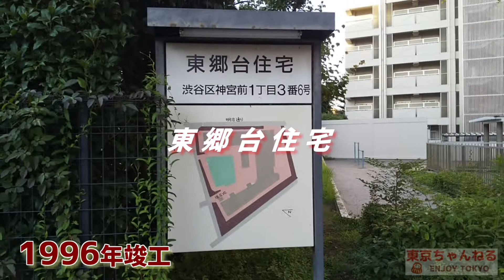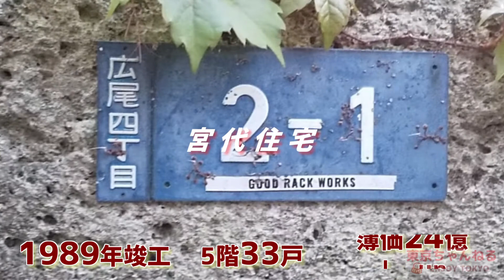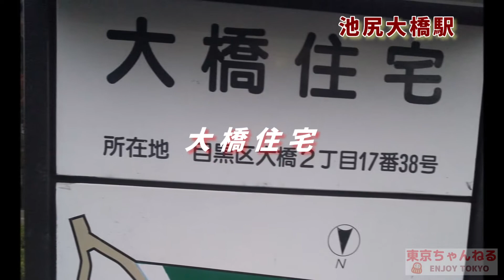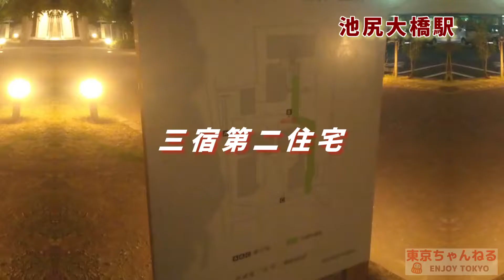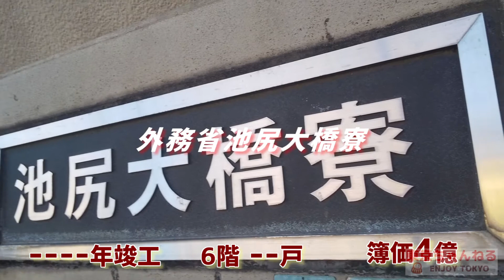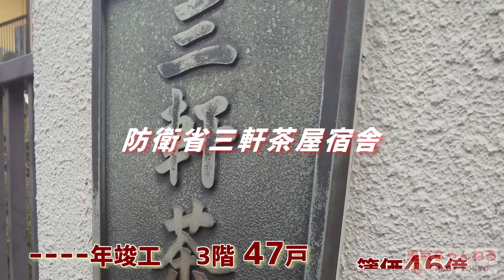【官僚たちの家】渋谷・目黒の一等地に住める？ 財務省・外務省・経済産業省キャリア官僚の社宅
00:00 OP
00:11 東郷台住宅（原宿）
00:41 中目黒第二住宅（中目黒）
01:22 宮代住宅（広尾）
01:42 南平台住宅（渋谷）
02:12 西原住宅（代々木上原）
02:42 大橋住宅（池尻大橋）
03:12 東山住宅（池尻大橋）
03:42 防衛省東山宿舎（池尻大橋）
04:12 三宿住宅（池尻大橋）
04:42 三宿第二住宅（池尻大橋）
05:12 三宿第三住宅（池尻大橋）
05:42 池尻住宅（池尻大橋）
06:12 池尻第二住宅（池尻大橋）
06:32 駒沢住宅（池尻大橋）
07:02 防衛省目黒宿舎（恵比寿）
07:32 最高裁判所目黒宿舎（目黒）
07:52 外務省目黒住宅（目黒）
08:12 経済産業省目黒寮（中目黒）
08:32 最高裁判所大山宿舎（代々木上原）
08:52 財務省太子堂寮（三軒茶屋）
09:12 外務省池尻大橋寮（池尻大橋）
09:32 内閣府三軒茶屋宿舎（三軒茶屋）
10:02 防衛省三軒茶屋宿舎（三軒茶屋）